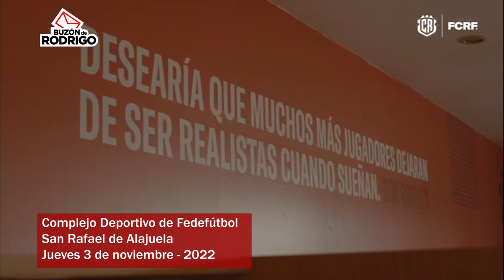Herediano, la base de la Tricolor en Catar 2022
El Club Sport Herediano, subcampeón del Torneo de Apertura 2022, es la base del seleccionado de Costa Rica en el Mundial de Catar 2022, con seis de los 26 convocados por el técnico colombiano Luis Fernando Suárez. Hay futbolistas de 17 clubes de nueve países: Costa Rica, Francia, España, Arabia Saudita, Turquía, Colombia, Estados Unidos, Inglaterra y México. Fuente: Prensa de la Fedefútbol.